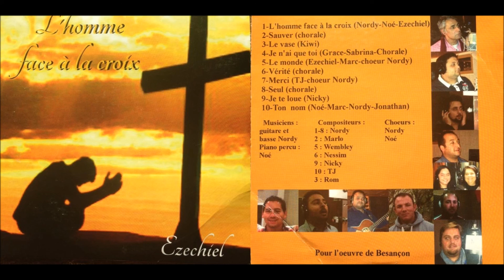Ton nom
CD l'homme face à la croix ( Ezéchiel )